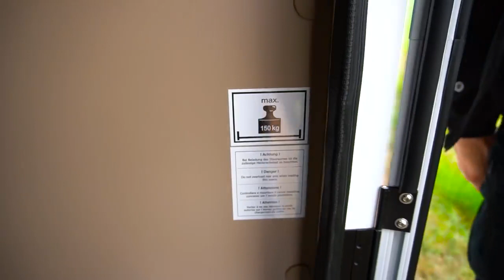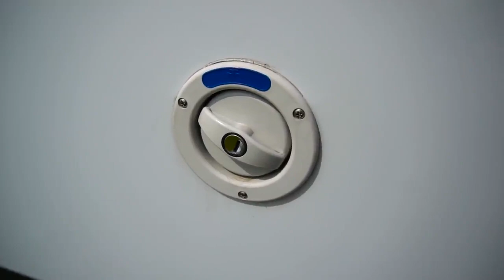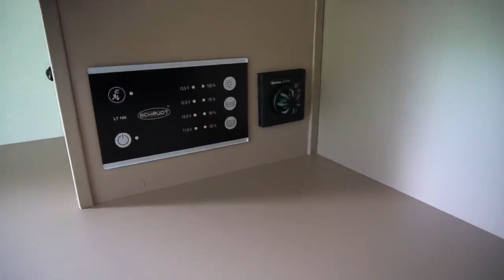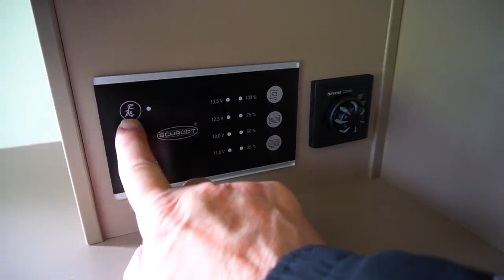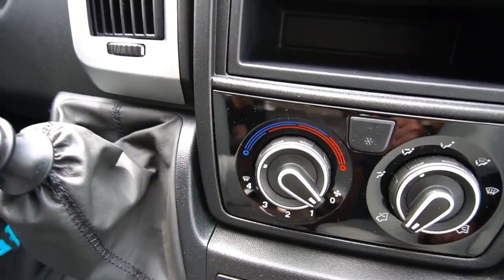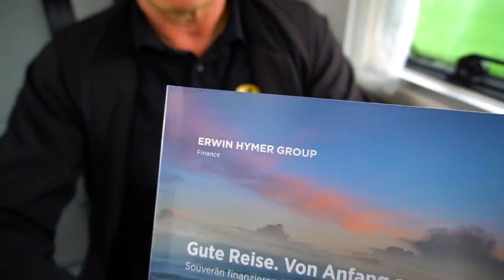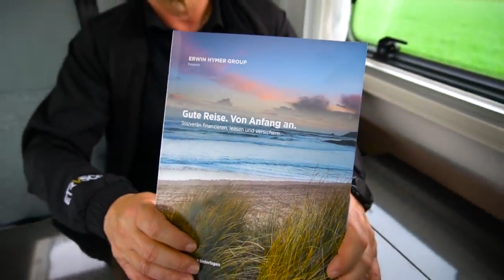Etrusco T6900 SB 2021 Type X Wohnmobil Reisemobil Roomtour kompl. Erklärung aller Funktionen Test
Wohnmobil 2021 Camping 2021: (Werbung) Die Neuheit des Jahres: Der T 6900 SB. Das Einzelbetten-Modell ist mit unter 7m Länge ein wahres Raumwunder. Sogar ein praktisches Hubbett findet optional seinen Platz im Fahrzeug. Zudem überzeugt das neue Modell mit einer großzügigen Heckgarage, einem platzschaffenden Kleiderschrank und praktischem Vario-Bad.

Alle Infos zu diese tollen Urlaubsretter erfahrt ihr von Jürgen Junk im Video. Viel Spaß!

Wohnmobile Saarland
Gewerbegebiet „Metzer Wiesen“
Industriestr. 3
66740 Saarlouis